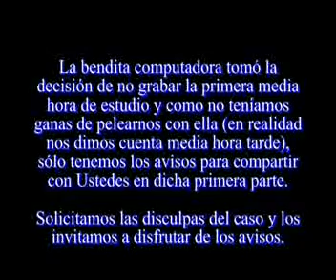Prog 1ª 41 SUEYRO EDENOR